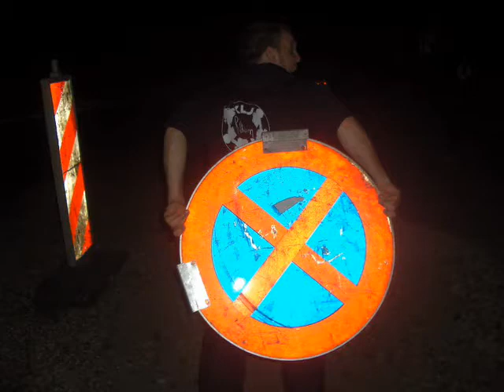Ever best friends klj riksingen